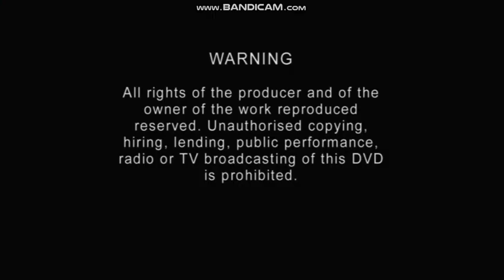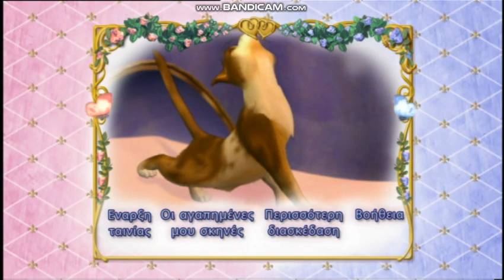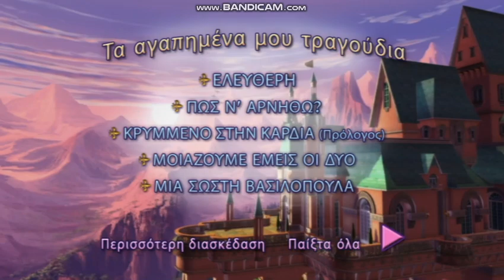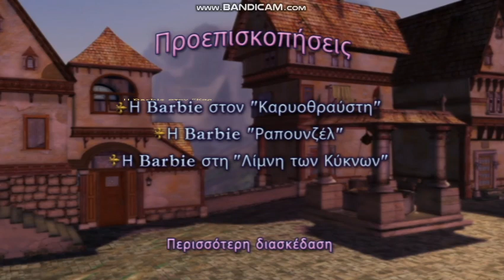Μπάρμπι: Βασιλοπούλα και χωριατοπούλα DVD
HA!!! DID YOU REALLY THOUGHT THAT I WAS DEAD?! ha i wish
A REQUEST FROM GEORGE K : D